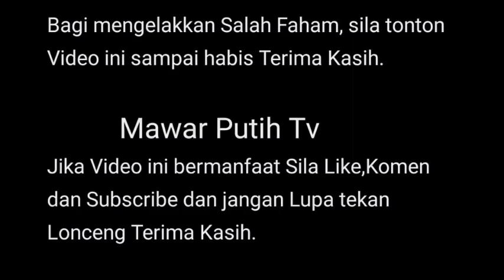HAPPY SANGGT KIN KMI BERTIGA DENGAN B*Y G DAN SU4M1🥰TQ D0A²KALIAN🙏